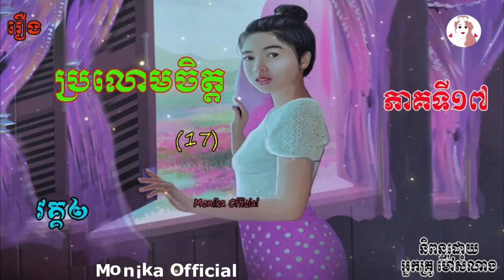រឿងប្រលោមចិត្ត(វគ្គ២)​​ ភាគទី១៧ | Bralom chet (Part17) | ប្រលោមលោកខ្មែរ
Hi all dear in this video I wanna to show you about Khmer#Novel BralomchetPart17 I hope you like and enjoy it thank you so much for watching my video please subscribe to my channel for more story thank you.
សូមស្វាគម៌មកកាន់ឆាណែលយើងខ្ញុំក្នុងវីឌីអូនេះយើងខ្ញុំនិងធ្វើការនិទានរឿងប្រលោមលោកខ្មែរ(រឿង#​​ប្រលោមចិត្ត(វគ្គ២)​​ភាគទី១៧ ) និពន្ធដោយអ្នកគ្រូម៉ៅសំណាង ជូនពុកម៉ែបងប្អូនស្ដាប់លំហែអារម្មណ៍យើងខ្ញុំសង្ឃឹមថាបងប្អូនចូលចិត្ត​នៅក្នុងរឿងនីមួយៗសុទ្ធតែមានសារអប់រំ...សូមបងប្អូនជួយចុចSubscribeដើម្បីទទួលបាននូវវីឌីអូជាច្រើនទៀតសូមអរគុណ!

»»» Title :  Bralom chet (Part17)
»»» Written by : Ms  Mao Somnang
»»» Voice Recording : Ms Yaeu Thida